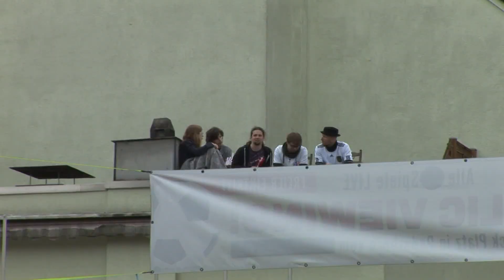Public Viewing - Paderborn 2014 - Deutschland - Portugal - 16.06.2014